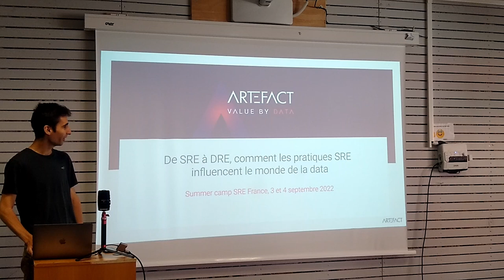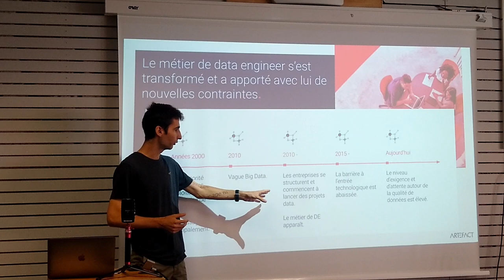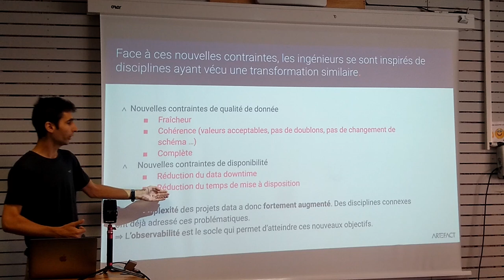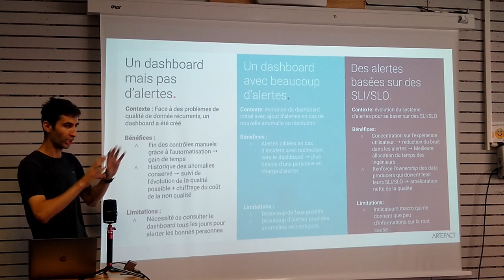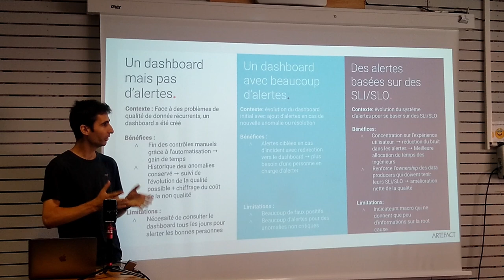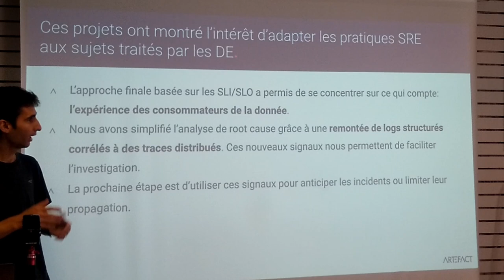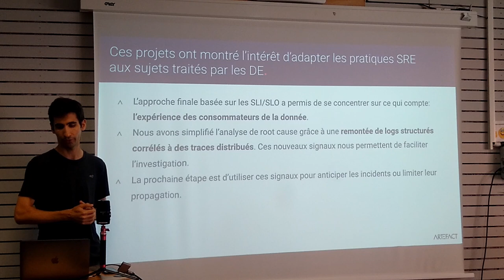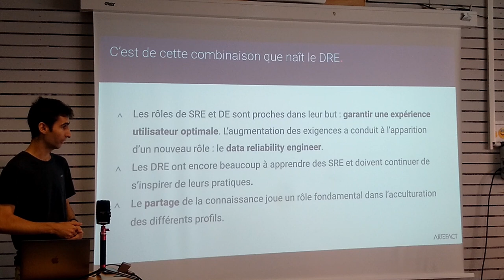De SRE à DRE, comment les pratiques SRE influencent le monde de la data - Benoit Goujon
Dans ce talk, nous verrons comment les data engineers s’inspirent de leurs homologues SRE pour construire des infrastructures data plus résilientes.

En effet, le monde de la data devenant de plus en plus mature, les problématiques liées à la gestion d’applications en production apparaissent. Les data engineers ne sont pas forcément formés et outillés pour les adresser. C’est donc du côté des SRE qu’ils peuvent se pencher pour trouver de bonnes idées.

Nous verrons à travers quelques exemples concrets (distributed tracing, SLI/SLO appliqués à la qualité de donnée …) comment appliquer les pratiques SRE à la constructions de briques technologiques data.